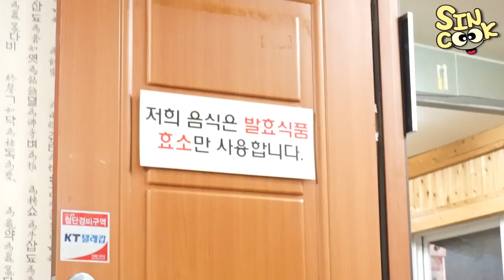뽀샵NO! 필터NO! 인생샷 찍기 딱좋은 데이트코스 TOP3(담양 죽녹원,메타프로방스,메타세콰이어길, 남도단품요리,절라도식당,대통밥정식)SINCOOK-신쿡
아이폰 기본카메라로 보정없이 아무렇게나 찍어도 인생샷을 찍을수있는! 데이트 코스로도 딱 좋은곳!! 3곳 다 가까운곳에 모여있어서 이동시간도 오래 안걸리고 강추합니다!! 진짜 예뻐요ㅠㅠ
오리떡갈비와 이렇게 상다리 뿌러지는 한 상을 먹을수 있어서 너무 행복했습니다ㅎㅎ
후반에 나오는 노래는 제친구 키드킹 의 노래에요! 제 영상에서 가끔나오죠? 키드킹도 많이 사랑해주세요❤️